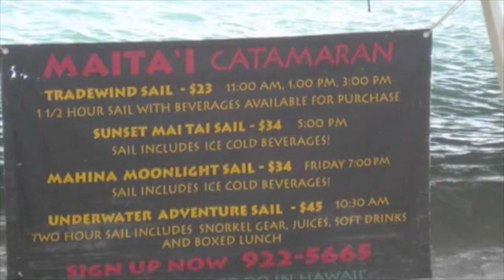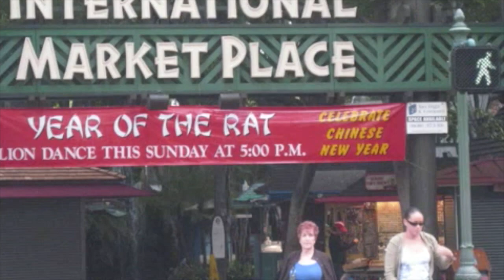Hawaii Trip 2008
I found an old video of my hawaii trip in 2008 and thought I would share it with you guys.  I stayed at the Outrigger Waikiki and loved this hotel. Right on the beach and had a beach view!